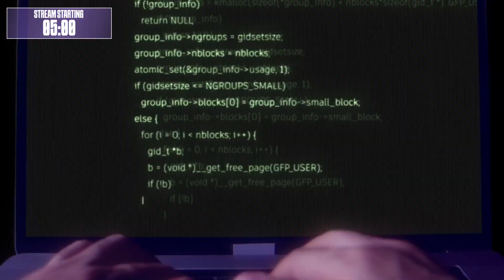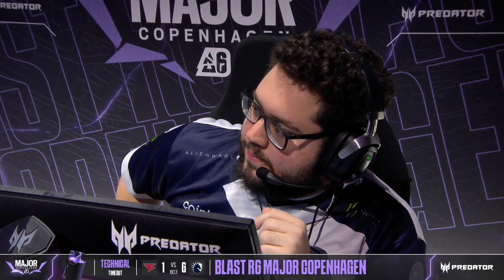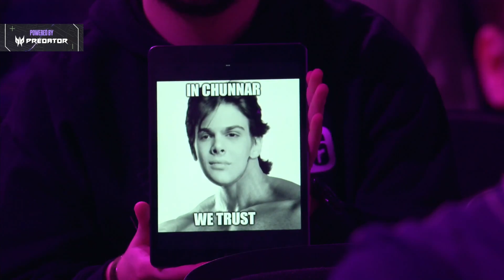BLAST R6 Copenaghen Major | Phase 3 - Day 2